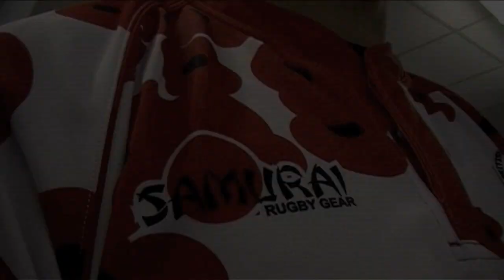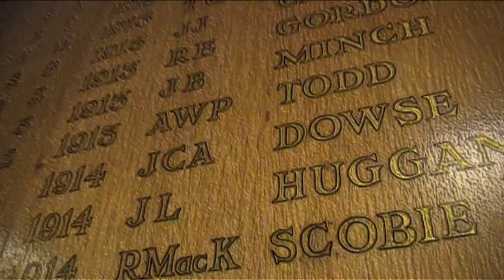ARU - Poppy Shirt Promo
Created By J. Fowke
Best viewed in 720p HQ
A promotional video showcasing the new Army Rugby Union Poppy Supporters Shirt manufactured by Samurai Sportswear. A donation will be made to the Royal British Legion for each Shirt Sold.

Audio Courtesy of the album 'We will remember them.' Poem is the Sunset Vigil read by Lt Gen Sir John Kiszley.